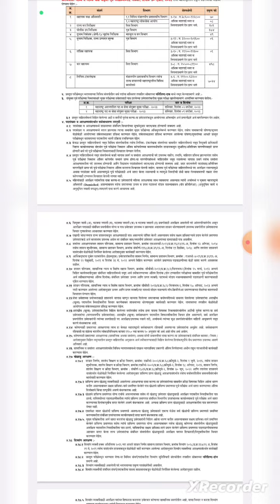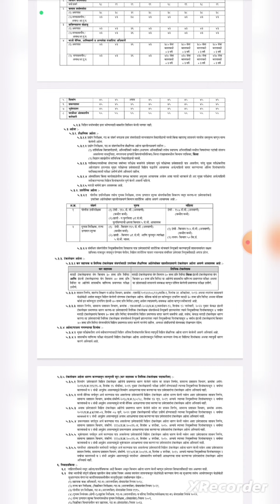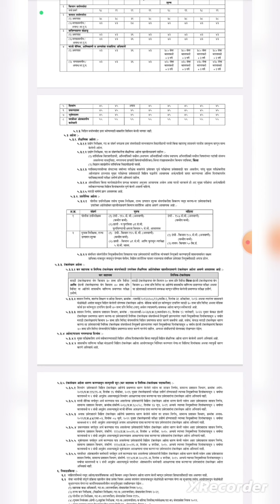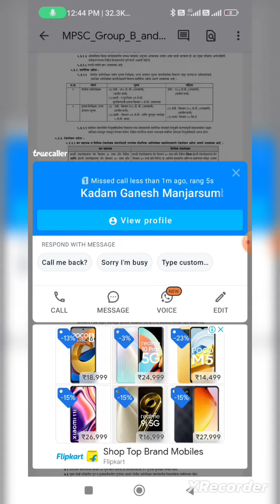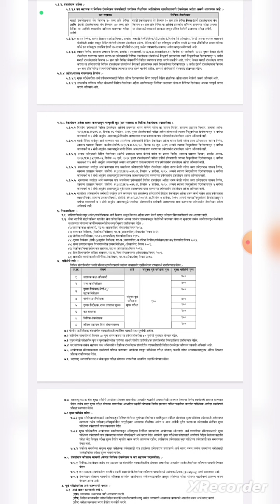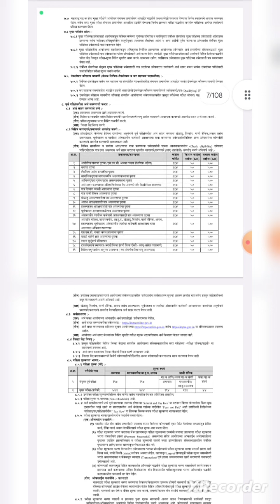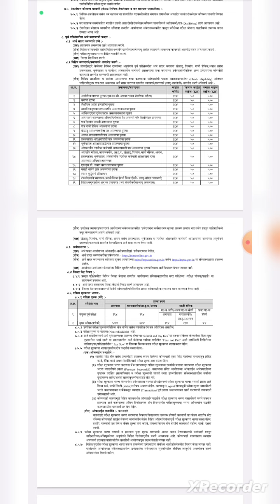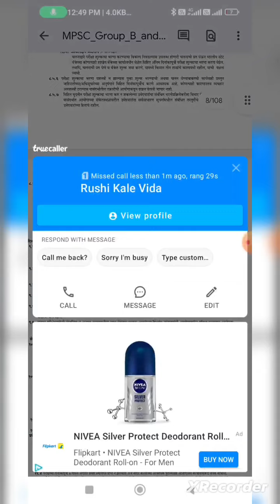MPSC Group-B, Group-C Prelims 2023 (एमपीएससी गट-ब, गट-क पूर्व परीक्षा 2023) जाहिरात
MPSC_Group-B_Prelims 2023, MPSC_Group-C_Prelims 2023 (एमपीएससी गट-ब, गट-क पूर्व_परीक्षा_2023) जाहिरात पहा पात्रता, वयोमर्यादा, जागा, आरक्षण इत्यादी माहिती